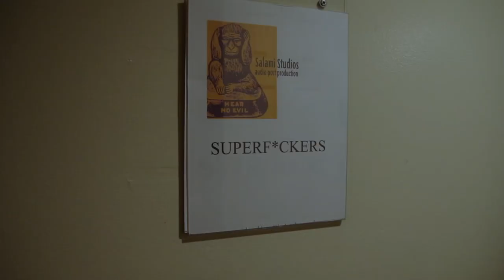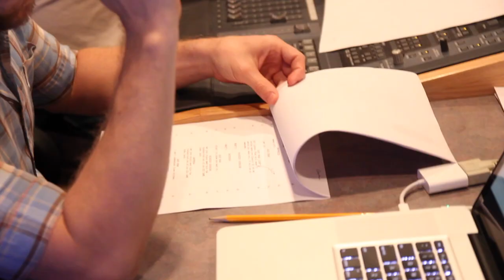SuperF*ckers Behind the Scenes - Sweet Mystery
Behind The Scenes clips edited by M. Hamer
Behind The Scenes clips filmed by Daisy Edwards, Marco Villalobos, Rene Veilleux, Nate Cornett

"Sweet Mystery"
Jack has superpower-envy, Princess Sunshine charges her powers, Grotessa defends her best friend, and Ultra Richard explains the greatest mystery to ever confound the motherf*cker.

Written by: James Kochalka
Directed by: Fran Krause

Storyboard by: Vitaliy Strokous
Timing Supervisor: Larry Huber
Sheet Timing: Larry Huber
Character Design: James Kochalka, Manny Hernandez

Background/Prop Design: Manny Hernandez, Fran Krause
Background Painter: Manny Hernandez
Color Stylist: Manny Hernandez, Fran Krause

Created by: James Kochalka
Theme Song by: James Kochalka
Theme Song Arranged by: Neil Cleary
Songs by: James Kochalka
Executive Producer: Fred Seibert
Producer: Fran Krause, Kevin Kolde, Eric Homan
Production Manager: Sylvia Edwards
Production Assistant: Ross Kolde
Creative Consultant: James Kochalka
Casting Director: Meredith Layne, CSA
Editor: Andy Tauke
Assistant Editor: Ray Valenzuela

Cast
Jack Krak: David Faustino
Ultra Richard: Phil Morris
Grotessa: Veronica Belmont
Princess Sunshine: Maria Bamford
Grotus: James Kochalka

Voice Director: Fran Krause
Dialogue Recording: Salami Studios
Dialogue Mixer: Mark Mercado, Jonathan Abelardo
Post Production: Salami Studios
Re-Recording Mixer: Thomas J. Maydeck C.A.S.
Sound Designer: Robert McIntyre
Composer: Anthony Davis, Dustin Pilkington
Animation Checking: Sylvia Edwards
Track Reading: Slightly-off Track Inc.

Animation Services: Bardel Entertainment, Inc.
For Bardel Entertainment, Inc.
Producer: Delna Bhesania, Barry Ward
Production Manager: Greg De Winter
Animation Supervisor: Nathan Litz
Production Coordinator: Athena Cho
Assistant Editor: Francis Hooper
Tracker Programmer: Balroop Johal
Flash Builders: Augusto Kapronczai, Johnny Tesoro
Animation: Azam Kotadia, Bong Macarayan, Dallas Bolton, Graham Mayuk, Johnny Tesoro, Jorden Oliwa, Kaylea Chard, Melissa Delamar, Shaun Lewis

SuperF*ckers
SuperF*ckers follows a team of super-powered teens who use their powers to get high, play pranks, and fight everyone except the bad guys. Based on the comic series by James Kochalka and produced in Association with Top Shelf Productions James is the Cartoonist Laureate of Vermont, and the award-winning creator of the webcomic diary, American Elf.